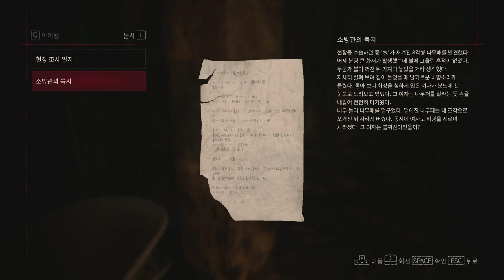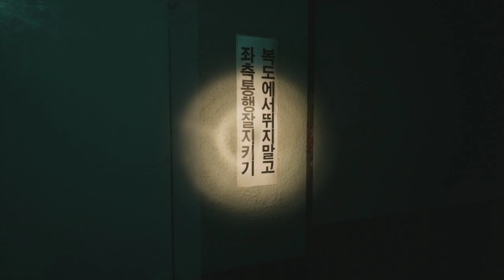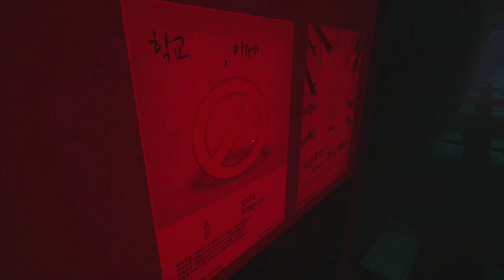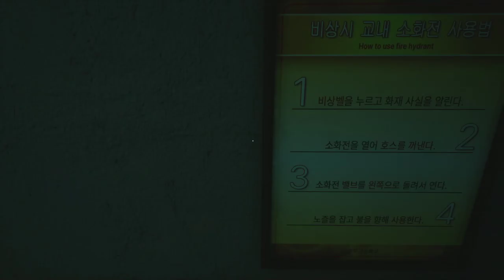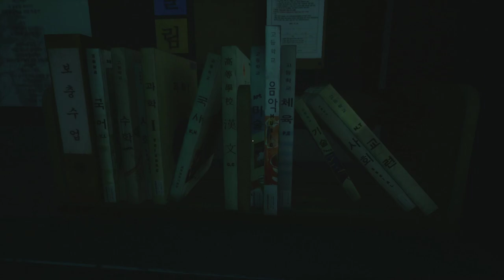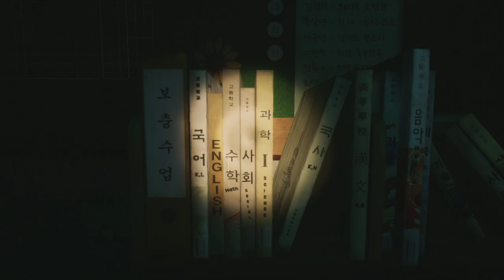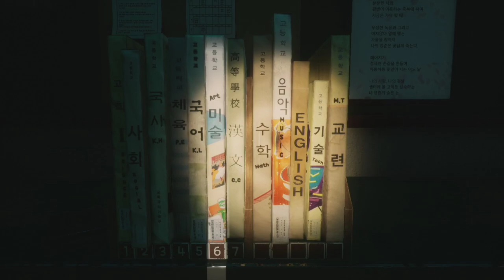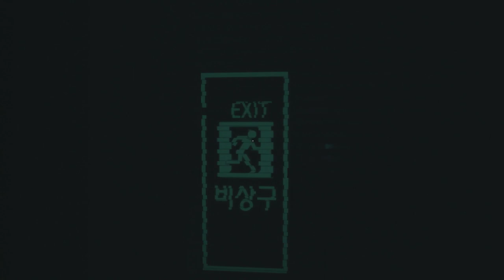국산 공포게임의 전설이 돌아왔다 근데...? : 화이트데이2 (White Day 2: The Flower That Tells Lies)